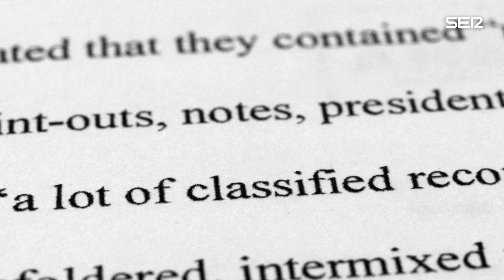Trump, imputado por los documentos clasificados que tenía en su mansión de Florida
Los cargos son retención de información, ocultamiento de documentos, conspiración para obstruir la justicia y declaraciones falsas.